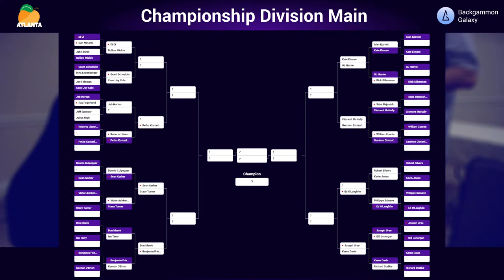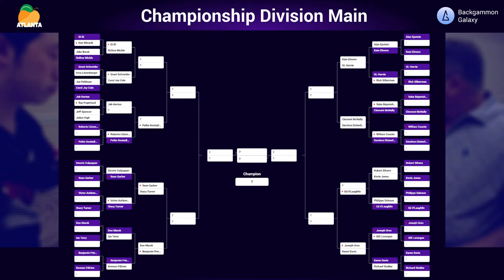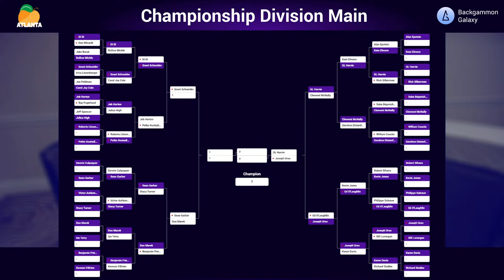Day 2 - Stream 1: 2022 Atlanta Spring Classic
Welcome to the 2022 Atlanta Spring Classic streamed live from the Sonesta Hotel in Atlanta, Georgia.

Bracket updates for the 2022 Atlanta Spring Classic events and side events may be found

Backgammon board by Gammoner. Live streaming by Tara Mendicino and Bill Riles with Ace Point Backgammon.